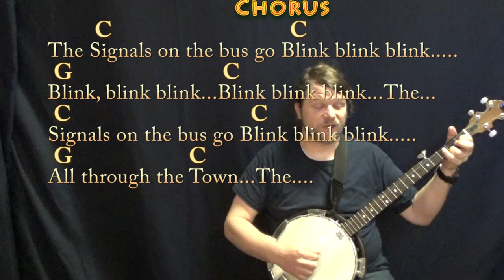Wheels on the Bus - Banjo Cover Lesson in C Major with Chords/Lyrics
For Sera Marie. Based this on the Cocomelon version but transposed to C Major (They do it in D Major- So you could capo 2 to match it with the C Chart) ...G CHART .MUNSON BRIGADE SHOUTOUT!